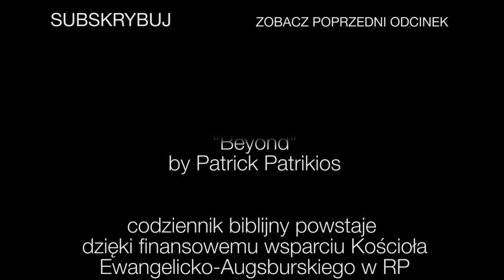Codziennik biblijny, Słowo na dzień 6 marca 2022 r.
ks. Wiesław Żydel, Parafia Ewangelicko-Augsburska w Piotrkowie Trybunalskim
Rozważanie biblijne na Słowo dnia:

Syn Boży na to się objawił, aby zniweczyć dzieła diabelskie.
Pierwszy List Jana 3,8b

Pan jest w swym świętym przybytku. Umilknij przed nim, cała ziemio!
Księga Habakuka 2,20

Mędrcy powiedzieli: Przyszliśmy oddać mu pokłon.
Ewangelia Mateusza 2,2
Codziennie o 7 rano spotkanie z Biblią.